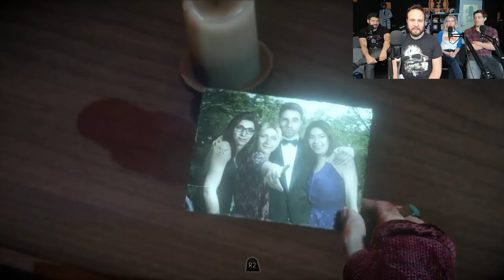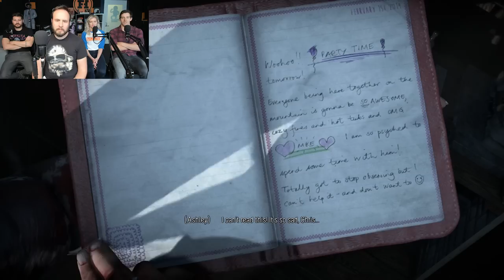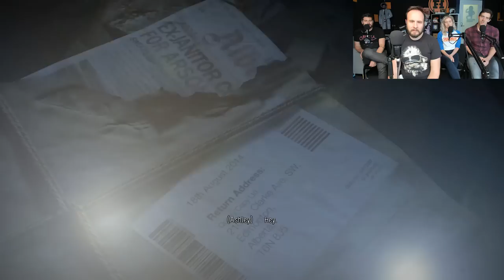Until Dawn Part 19 - Funhaus Gameplay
Name the slasher film!
19.
A young man carrying around his extremely deformed Siamese-twin brother seeks vengeance on the doctors who separated them against their will.